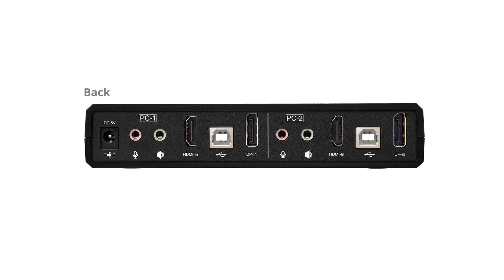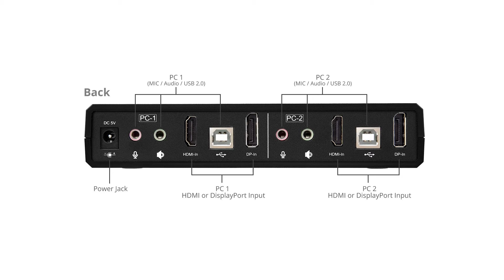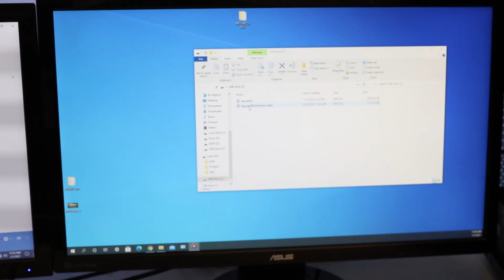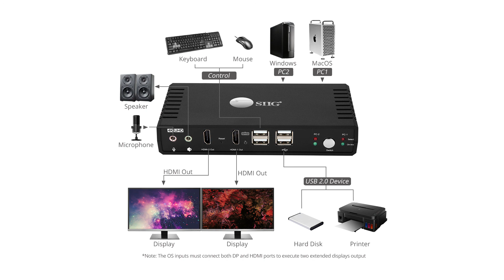SIIG 2-Port HDMI 2.0 Dual-Head Console KVM Switch with USB 2.0 (Part#: CE-KV0911-S1)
Control two 4K HDMI or DisplayPort computers with one keyboard, mouse, with microphone input and stereo audio output and dual HDMI outputs for extended, mirror, primary dual display capabilities